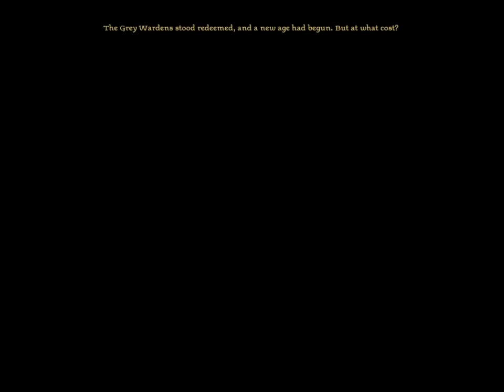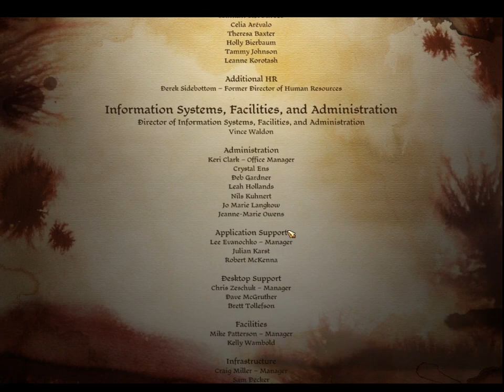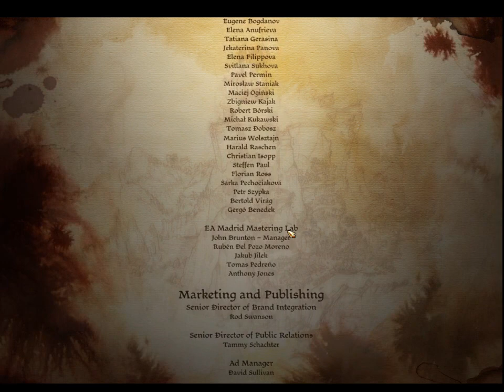Dragon Age: Origins - Stream 20